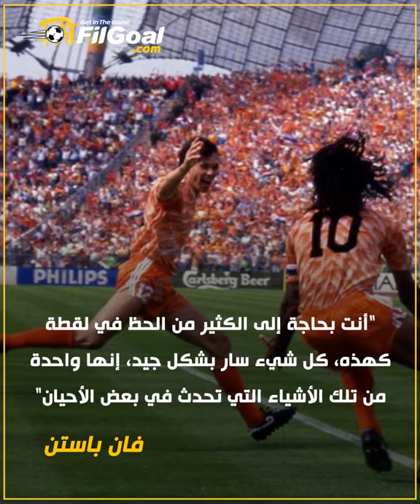سوبر ماركو والضربة النارية في شباك الاتحاد السوفيتي بـ يورو 1988